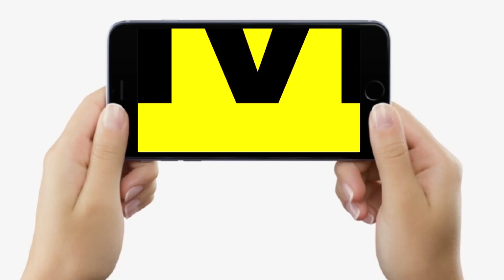Law Prep Tutorial को क्यों है विश्वास, High Court से आ गया फैसला,तो देश में Bihar के वकीलों का जलवा?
Law Prep Tutorial को क्यों है विश्वास, High Court से आ गया फैसला, तो देश में Bihar के वकीलों का जलवा ? | Bihar News | LiveCities